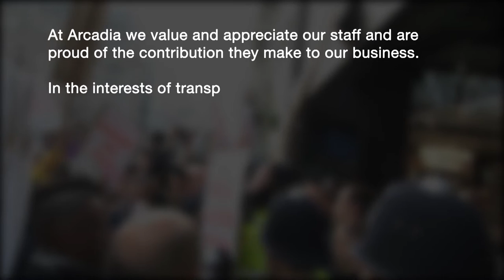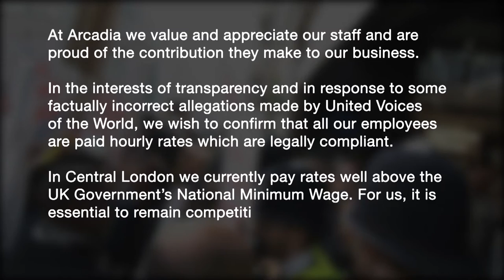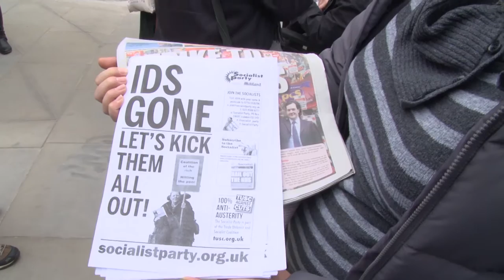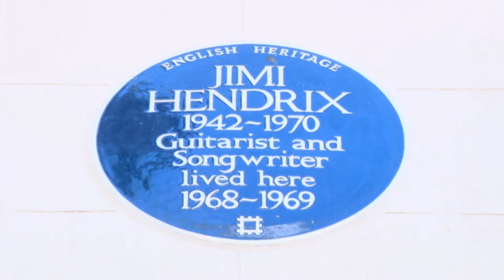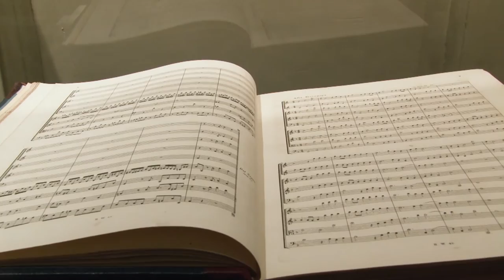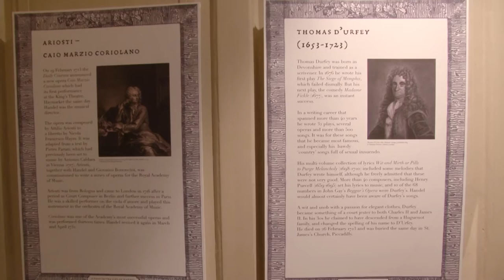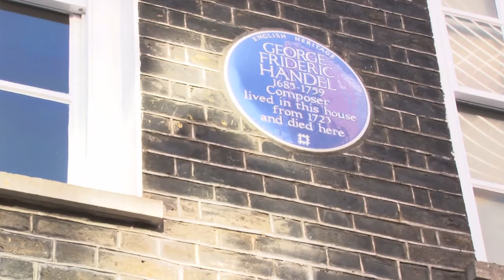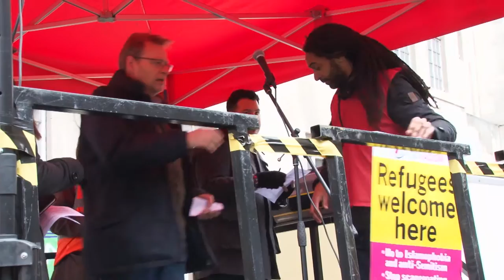London360 4 April 2016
Welcome to London360! The news feature show, which keeps you in the know, about everything that’s been happening in the capital.

AFRO BEATS
African communities have developed a huge cultural impact in London, from fashion to food and music. Since its origins the African music – the Afrobeat music scene is evolving fast into some of the capital’s mainstream playlists. Reconnecting with their heritage, British Africans are reinventing the sound, reporter Lape Banjo went to see how.

INEQUALITY & AUSTERITY
We live in a very vibrant and wealthy city, attracting thousands of shoppers to the heart of London every day. But the gap between the rich and the poor was recently demonstrated with protests in front of Topshop, finding the two worlds colliding against each other. And with recent cuts in benefits, the fight for equality continues. Ranel Felix caught up with protesters fighting for their rights.

VLOGSTAR – JAVIER CANAVAL-SAAVEDRA
Here at London360, we love to give people a platform to have a say about their amazing city. So, we invite you to send us your stories, points of view, or even passionate rants. Javier Canaval-Saavedra from Southwark tells us why bilingual Londoners should make the most of their second language. Take it away, Javier.

HANDEL & HENDRIX
London has been home to many famous musicians from across the world over the centuries. One street in particular has two legendary musicians who lived on the same site but…almost 240 years apart. Discovering some chilling and amusing facts about the house that both Jimi Hendrix and George Frederic Handel lived in, Savan Gandecha uncovers their story.

WOMEN ON THE MOVE
The current refugee crisis and gender equality issues are global topics of debate, however, the discussion of gender equalitie is even more neglected when it comes to women migrants and refugees. Two events in London demonstrated the challenges that they face today.

SCREEN NATION AWARDS
Although this year’s Oscars and BAFTA awards were dominated by the sowhite hashtag, a ceremony in London in its 11th year attempted balanced things out. The Screen Nation Awards celebrates the best talent from Black British film and television in this past year, and what a big impact they’ve had! Reporter Laurelle Campbell joined the stars at the ceremony.

To find out more about any of the stories featured, or, to send in suggestions you may have, for future episodes, head Be sure to join in on the conversation, and follow us on twitter: @ london_360, and on snap chat @london360.

And remember – keep it 360!